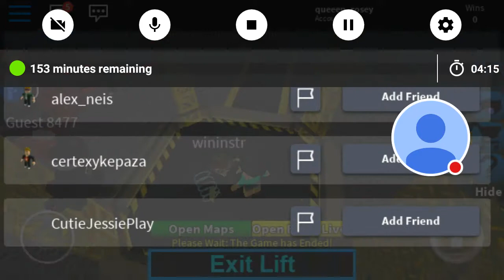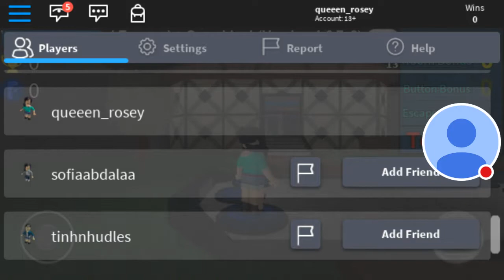Flood escape with my brother